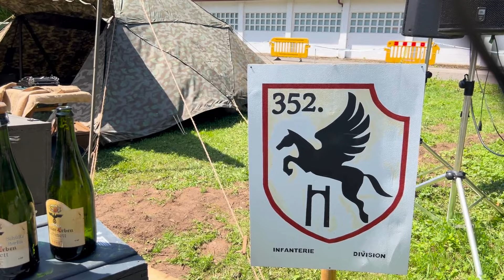EQUIPACIÓN DEL SOLDADO ALEMÁN EN LA SEGUNDA GUERRA MUNDIAL: armas cortas y largas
Gracias a la Asociación Histórico-cultural ARHEM y el evento de recreaión historica NORMANDÍA 44 en las Ayalgas de Belmonte, Asturias,  conoceremos mejor al soldado alemán en la Segunda Guerra Mundial